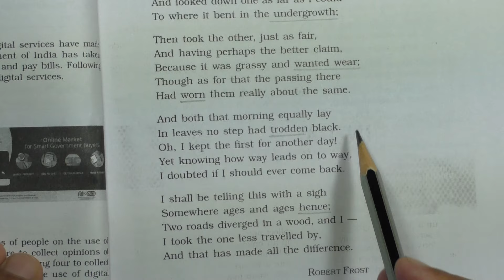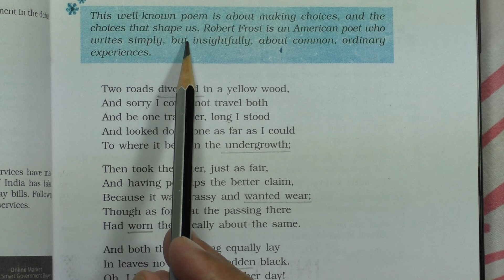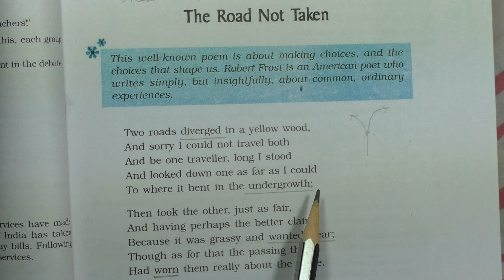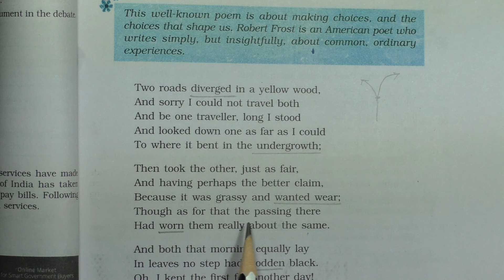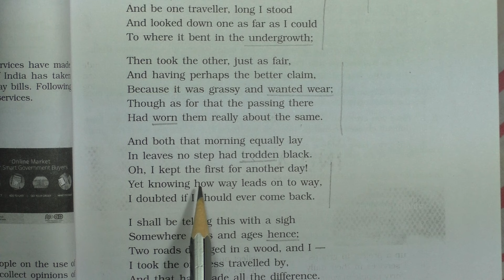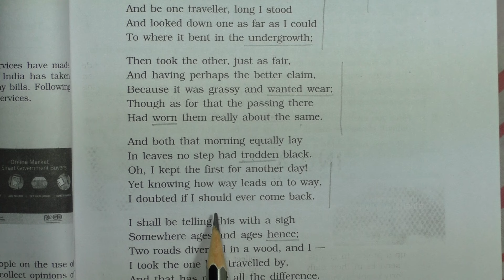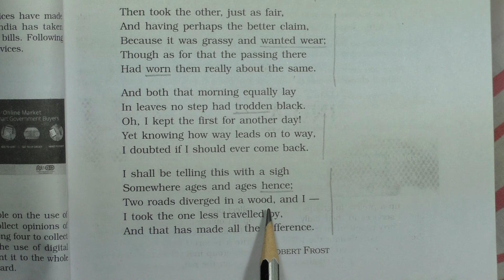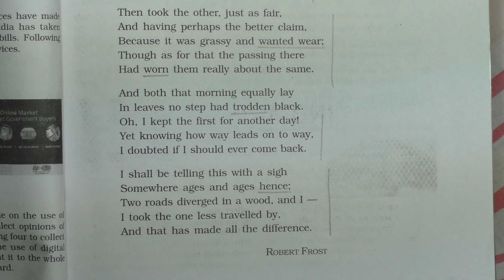The Road Not Taken - Beehive Class 9 CBSE/RBSE हिन्दी अनुवाद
Shri Vidya Jyoti Foundation Society Jaipur Center : Class 9 CBSE/RBSE English "Behive" Chapter 1- "The Road Not Taken" by Robert Frost Hindi Translation.